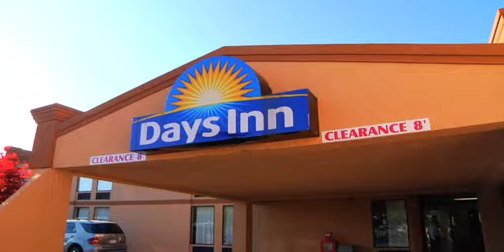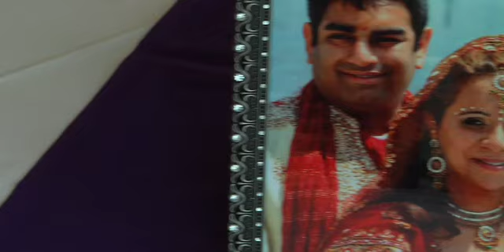Jay & Shivani Patel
The Longer more "adult" friendly clip of the weekend reception of the marriage of Jay and Shivani.